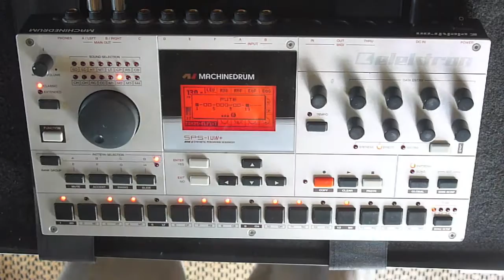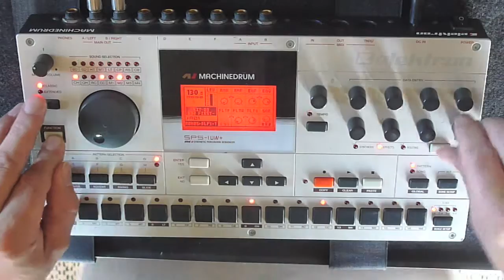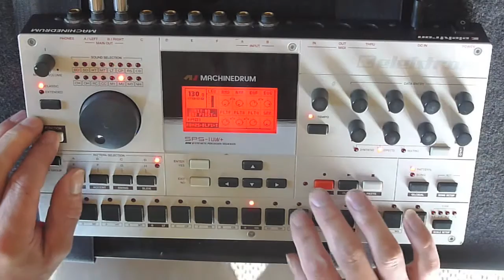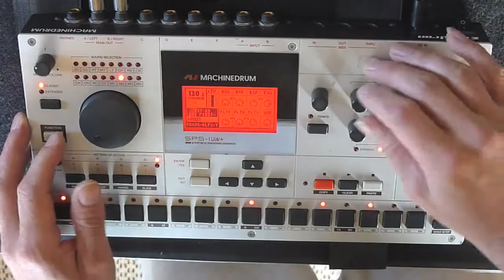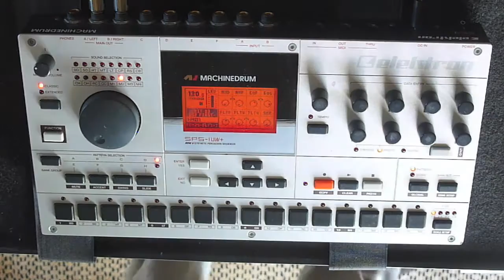Machinedrum MKII UW+ - First play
Hi all this performance is a tad rough I know , so no need to bite into it (too much)  I had  the machine about three hours and enjoyed messing with it that much that I had to record the result , it would seem that pretty much out of the box you can get doing some awesome things with it , so I guess in short ,  this is a video on how intuitive the Machinedrum actually is ,without any doubt its a fantastic bit of kit ,  and I can't wait to start hooking it up to the rest of my instruments and having a real play …. all sounds in the video are generated in the machinedrum , and the only after treatment to the audio was a bit of a low and high end shelf in the EQ just to take the very bottom and top out so as not to kill laptop speakers. and a quick application of Ozone on the master. I  seriously can't recommend this piece of kit enough and am already saving up for an Octatrack as electron gear has definitely got under my skin. ..

peace and love . L